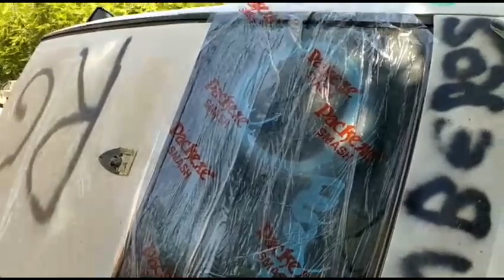Packexe SMASH (MODO DE USO 1) como romper cristal con seguridad latino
Packexe SMASH (MODO DE USO 1) como romper cristal con seguridad latino La misión del Grupo Comunicación y Salud es ayudar a desarrollar las capacidades y herramientas necesarias que sirvan a los profesionales sanitarios para humanizar la asistencia sanitaria y mejorar la comunicación asistencial